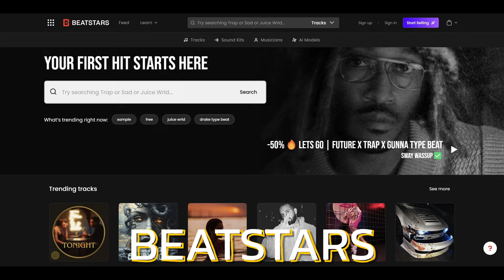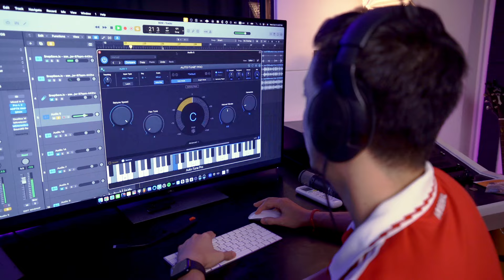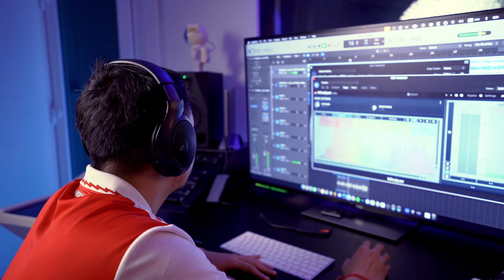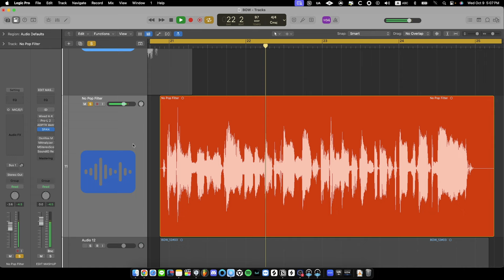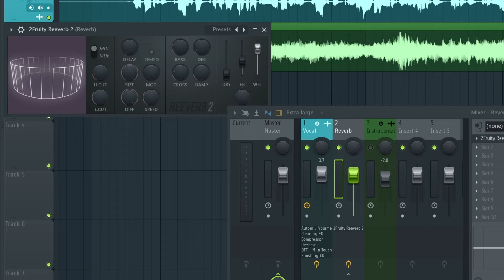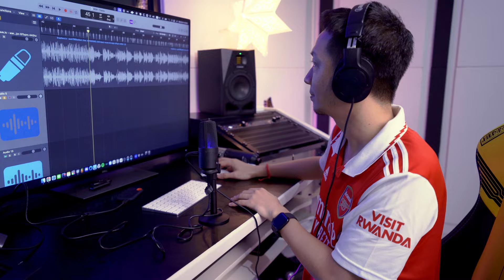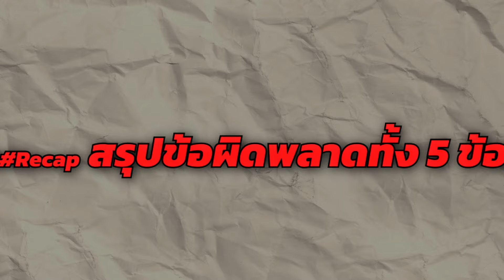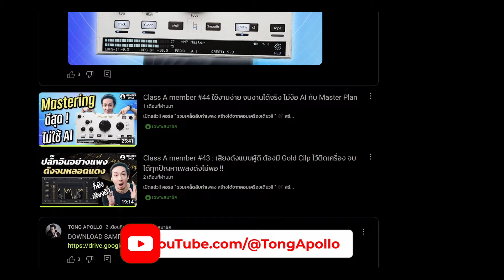Class A 246 : ถ้าพลาดตั้งแต่การอัด อาจจะกำหมัดตอน Mix เสียง !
00:00 Intro
01:21 ข้อผิดพลาดที่ 1
03:15 ข้อผิดพลาดที่ 2
05:30 ข้อผิดพลาดที่ 3
07:41 ข้อผิดพลาดที่ 4
09:42 ข้อผิดพลาดที่ 5
12:10 Recap
13:11 Outro

"คอร์สขายดีที่สุดของ Class A 🎤✨"

🔥 คอร์ส Cover Music ที่สามารถอัดเสียงร้องที่บ้านและทำดนตรีได้แบบมืออาชีพ**

คอร์สที่มือใหม่และมือโปรไว้วางใจ เพราะ...

☑️ สอนครบทุกขั้นตอน ตั้งแต่อุปกรณ์ถึงการ Mastering
☑️ เทคนิคจัดเต็ม อัดเสียงร้องให้คมชัดเหมือนสตูดิโอ
☑️ Bonus สอนวิธีซื้อบีทและลงเพลงสร้างรายได้ง่าย ๆ

เรียนแล้วทำเพลงได้จริง ในทุกขั้นตอน

📚 สอนละเอียด เข้าใจง่าย เรียนที่ไหน เวลาใดก็ได้ 📚
ของแถมสุดพิเศษเฉพาะคอร์สนี้เท่านั้น ✨
🚩บริการ Service สำหรับ สอบถาม หรือปรึกษา มี Admin คอยให้บริการ 🧑‍💻
🚩ทีม IT คอยช่วยเหลือ แก้ไขปัญหา Software 👨‍💻
🚩กลุ่ม Discord สำหรับแชร์ผลงาน หรือพูดคุยกับนักเรียนคนอื่นๆ 💬

🎈 EDM
🎈 POP
🎈 K -POP